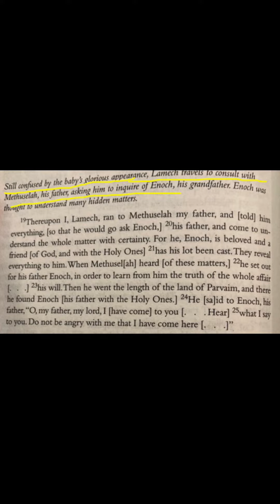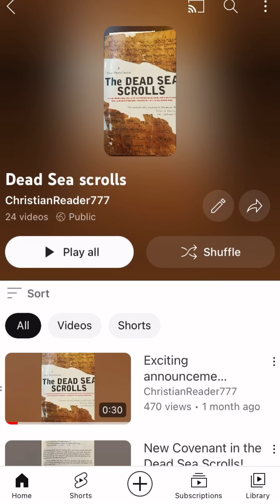From Jared to Noah- a refutation of the Enochic birth story of Noah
This is a chronology of the Patriarchs from Jared to Noah with surprising implications.